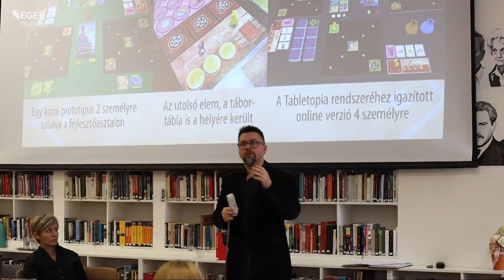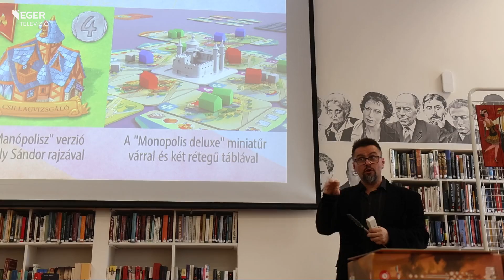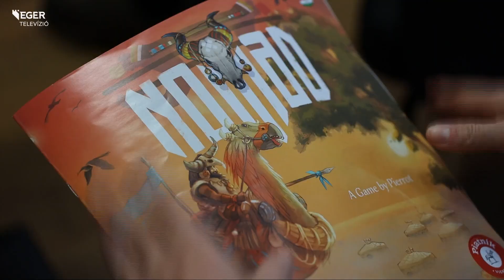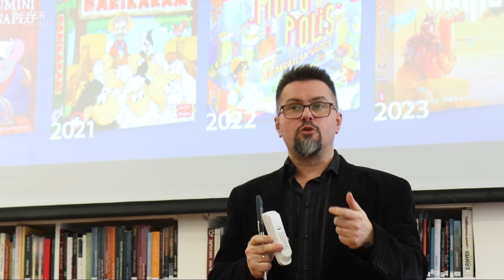Egy ismert társasjátékszerző nyomában, avagy Pierrot válaszol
A dalszerző-előadóként és zenei producerként is jól ismert Fonogram-díjas szerző, Pierrot hazánk egyik népszerű társasjátékszerzője országos turnéra indult két legújabb kreálmányával, a Monopolis és a Nomad című játékokkal. A Bródy Sándor Megyei és Városi Könyvtárban az Egri Társasjáték Klub látta vendégül az alkotót, illetve feleségét, akik segítségével a megjelentek elsajátíthatták a szabályokat, és kipróbálhatták, valamint rutint szerezhettek az új társasokban.

Pierrot nevéhez fűződik a 2006-ban készült Jumurdzsák gyűrűje című kalandjáték is, amely világszerte megismertette Egert és nevezetességeit a videójátékok kedvelőivel – interjúnkban többek között erről is kérdeztük.